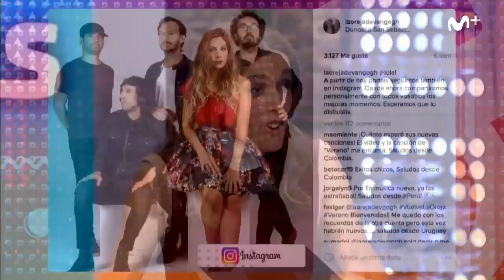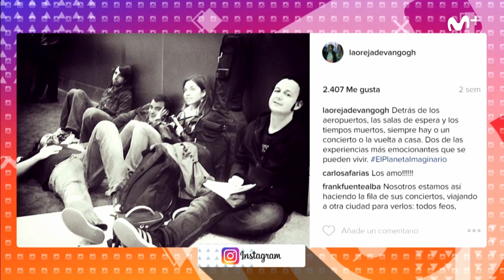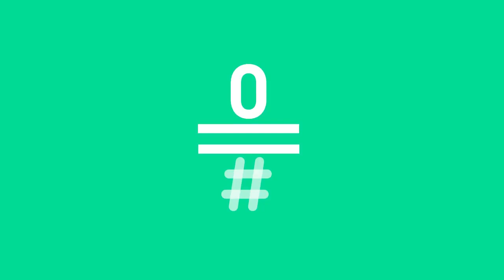Likes: "El planeta imaginario" de La Oreja de Van Gogh | #0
Nos visita uno de los grupos del pop más famosos en nuestro país, llevan más de 20 años en la música pero en los últimos 5 nos han tenido esperando este nuevo disco "El planeta imaginario". Hoy pediremos explicaciones a La Oreja de Van Gogh